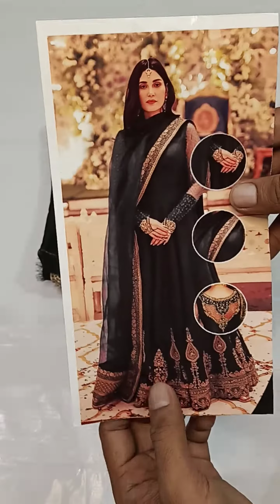Faiza saqlain Maxi formal Embroidery Collection New arrivals chiffon fabric hand work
𝗙𝗼𝗿 𝗠𝗼𝗿𝗲 𝗗𝗲𝘁𝗮𝗶𝗹𝘀 𝗣𝗹𝗲𝗮𝘀𝗲 📩𝗠𝗲𝘀𝘀𝗮𝗴𝗲 𝗼𝗻 𝗣𝗮𝗴𝗲 Whatsapp
Online shopping🛍️